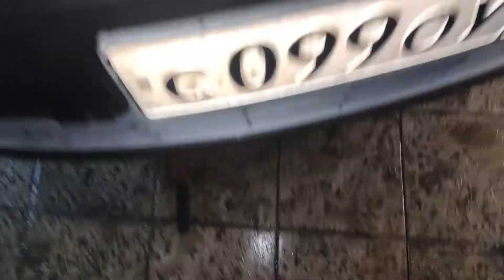Снятие генератора Renault Scenic 3 K9K.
Приветствую!
В один прекрасный вечер высветилось сообщение о низком заряде аккумулятора и просьбе завести двигатель. Испугавшись главным образом за блок управления EDC на следующий день купил и поставил новый аккумулятор. Что произошло даль, смотрите в этом видео.